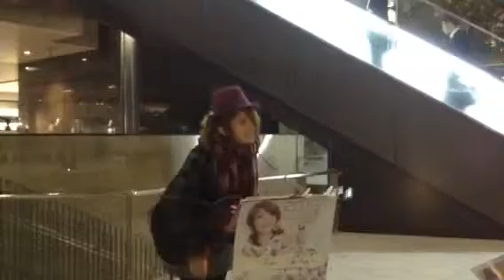あんずさん ライブ 2013.11.8 梅田グランフロント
初、グランフロントです。